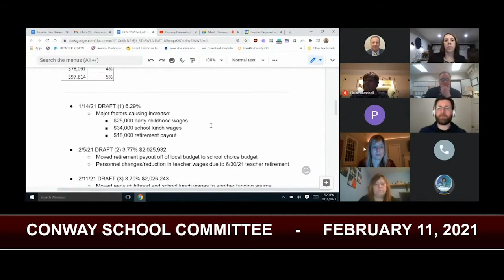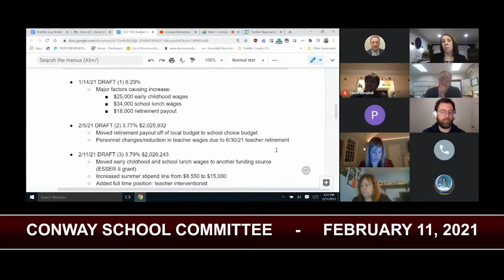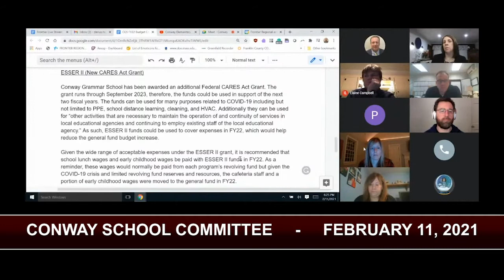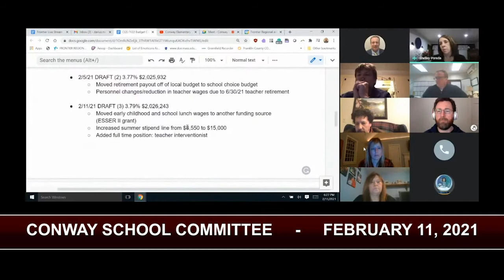Conway School Committee - February 11, 2021